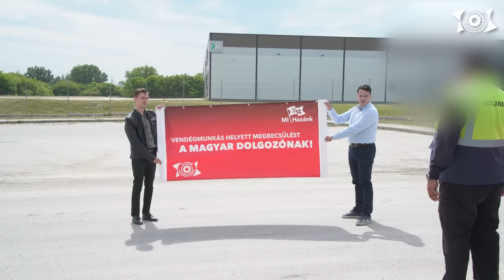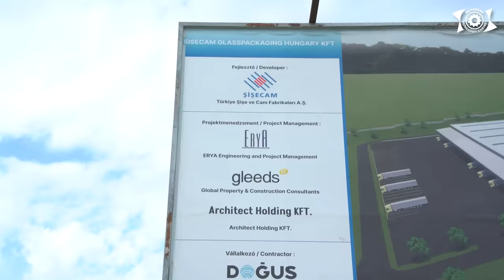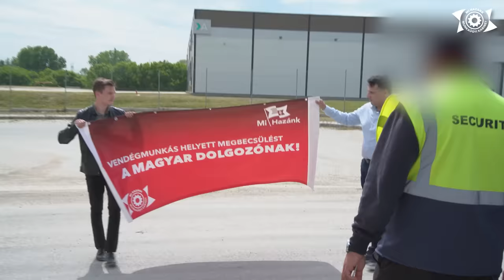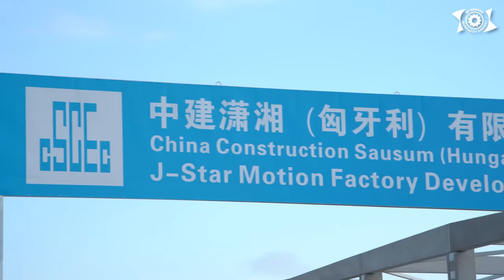Kiálltunk a magyar dolgozók mellett, rendőrt hívtak ránk!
Lantos János, a Mi Hazánk Munkaügyi Kabinetjének elnöke Kaposváron járt és Erdélyi Ákossal, a párt képviselőjelöltjével tiltakozott egy épülő török üveggyár előtt azért, mert kiszorítják a magyar munkavállalókat. Rendőrt hívtak rájuk, de a Mi Hazánk szerint a június 9-i  EP-választás tétje az, sikerül-e megfékezni a vendégmunkások beáramlását. A videóban egy helyi lakos is elmondja negatív tapasztalatait.